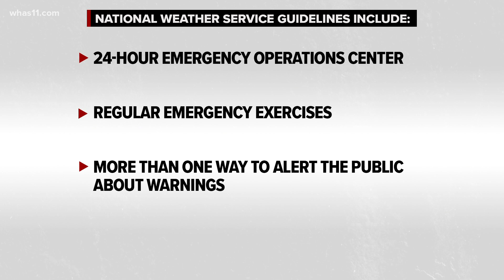How the National Weather Service designates an area as 'StormReady'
StormReady is a voluntary designation given by the National Weather Service to counties that follow certain severe weather preparedness guidelines.